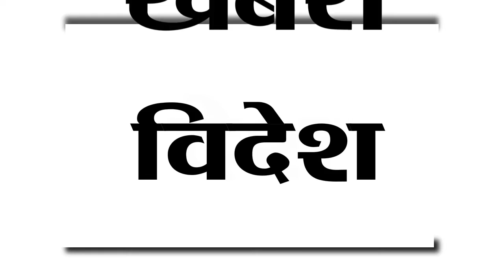मोदी की जीत के बाद Jai Bhagwan Goyal को धारा 370 को हटाने को लेकर मोदी से उम्मीद...